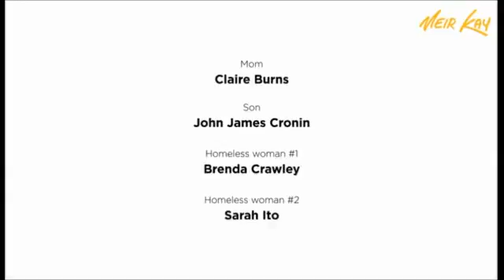NIÑO HUMANITARIO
Compartido ..Por Ricardo Montaño